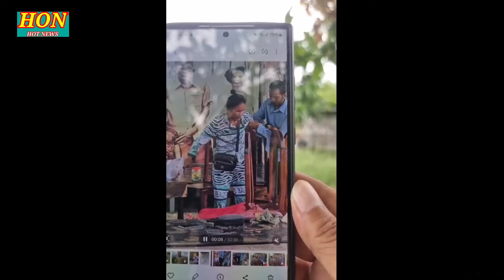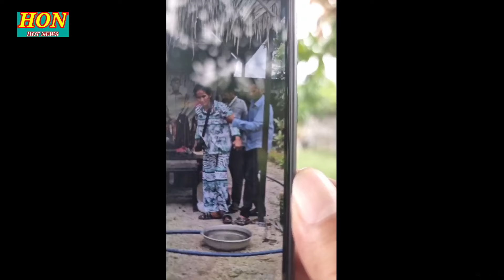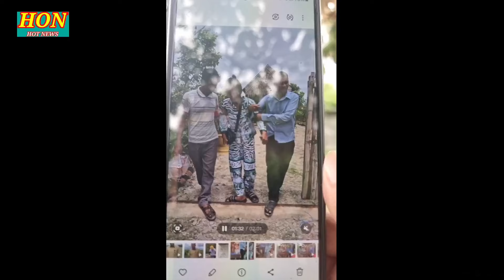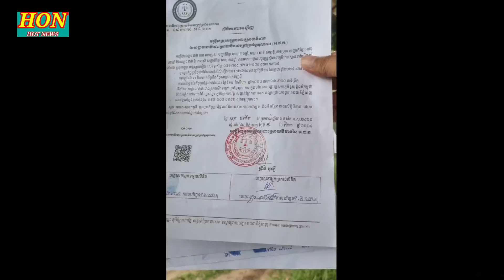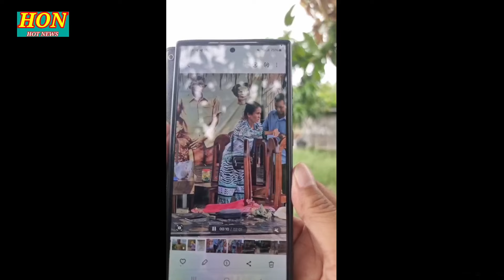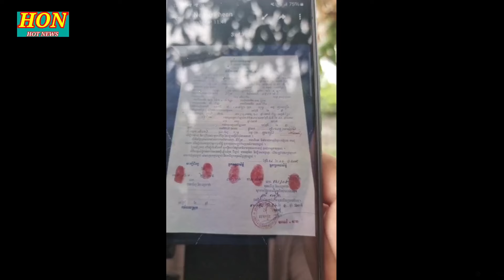សាហាវមែន! លោកមេភូមិ មេឃុំ លួចធ្វើប្លង់ដីប្រជាពលរដ្ឌយកទៅលក់ទាំងម្ចាស់ដីមិនដឹងខ្លួន